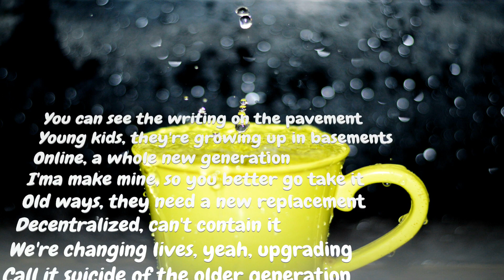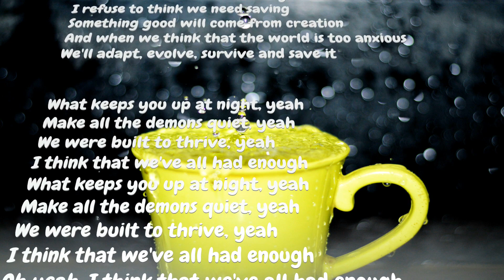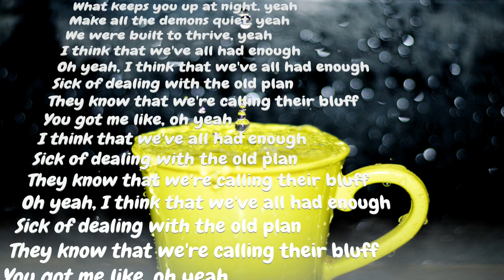Neffex - Enough (3D Lyrics)music